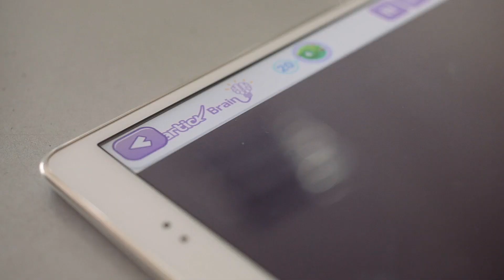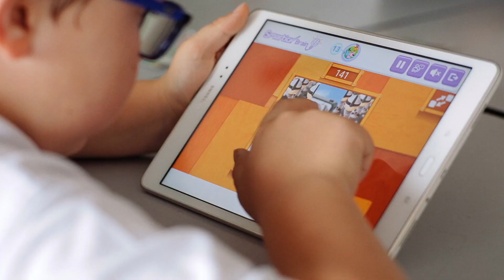Smartick Brain. Investigación sobre matemáticas y juegos de entrenamiento cognitivo.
En este estudio tratamos de verificar la eficacia  de trabajar sesiones de mates de Smartick junto con sesiones de Smartick Brain, una pequeña sesión de juegos de entrenamiento cognitivo. Los juegos están especialmente diseñados para entrenar memoria, atención, razonamiento y otras funciones ejecutivas importantes para el aprendizaje.